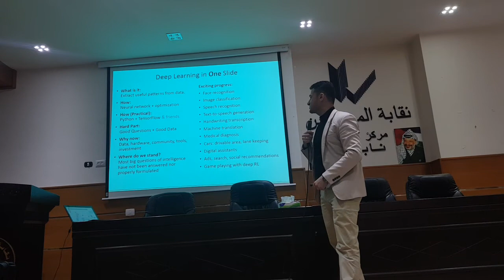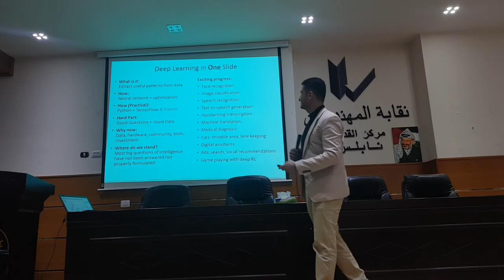Deep Learning (Part4)